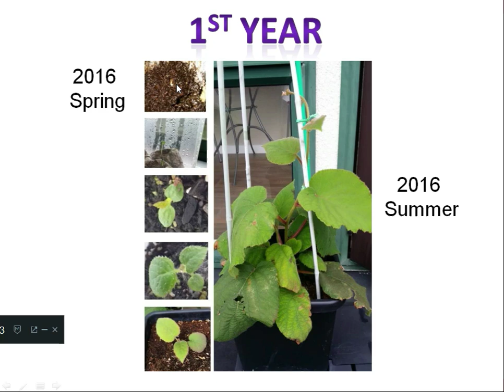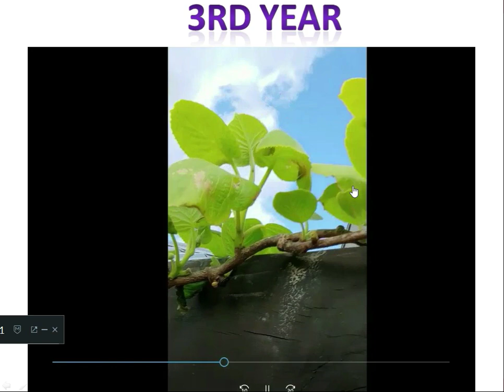seeds to flower buds from golden kiwi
kiwifruit seeds were planted in July, 2016.
I have three young kiwi plants in big containers, at 26 months old.
Two of them show flower buds in the spring, 2018.
I speculate that a restricted growth in a container seems to speed up the flowering process.